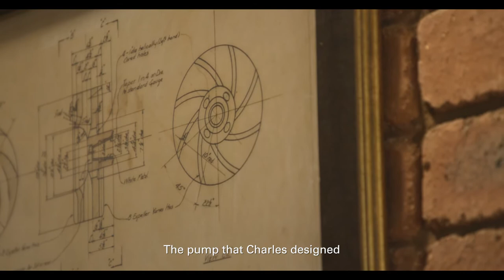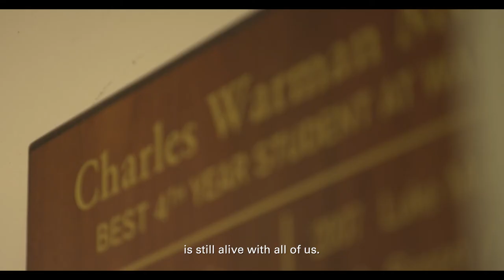Discover the history of Warman® centrifugal slurry pumps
For over 80 years, Warman® centrifugal slurry pumps have been an industry leader, found on mine sites all over the world. Our team discusses how Charlie Warman’s pump revolutionised the mining industry as they share their pride at being involved with such an iconic invention.